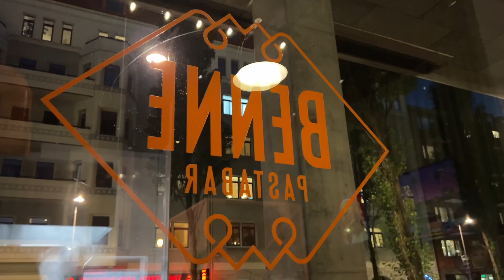Gothenburg; Come rain or shine 🚎 Vlog [Sub EN/TH]| BreadBedBooks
4 days 3 nights in Gothenburg
Day 5 🌧️
Day 6 🖼️  Kungsparken/da Matteo Victoriapassagen/Göteborgs konstmuseum
Day 7 👟 Rum för Papper/Broadway & Sons/Jinx Dynasty

🎵 BGM
Lose With You - Staffan Carlen